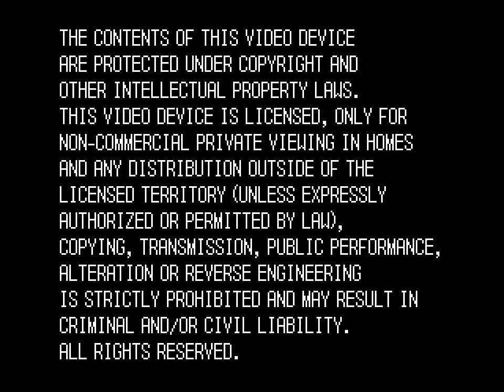FAKE DVD WARNING SCREEN from the 2010's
THE CONTENTS OF THIS VIDEO DEVICE ARE PROTECTED UNDER COPYRIGHT AND OTHER INTELLECTUAL PROPERTY LAWS. THIS VIDEO DEVICE IS LICENSED, ONLY FOR NON-COMMERCIAL PRIVATE VIEWING IN HOMES AND ANY DISTRIBUTION OUTSIDE OF THE LICENSED TERRITORY (UNLESS EXPRESSLY AUTHORIZED OR PERMITTED BY LAW), COPYING, TRANSMISSION, PUBLIC PERFORMANCE, ALTERATION OR REVERSE ENGINEERING IS STRICTLY PROHIBITED AND MAY RESULT IN CRIMINAL AND/OR CIVIL LIABILITY.